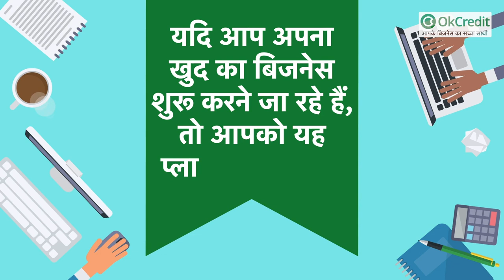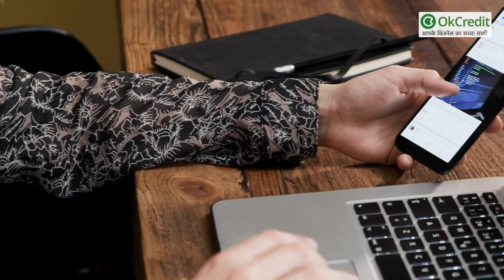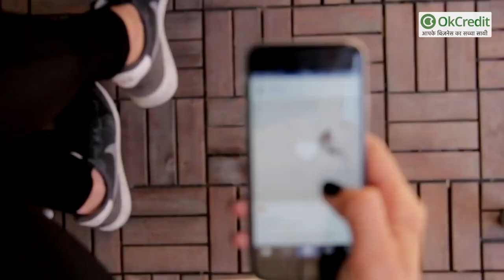छोटे Businessman कैसे करें फाइनेंशियल प्लानिंग | Financial Planning Tips | OkCredit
यदि आप अपना खुद का बिजनेस शुरू करने जा रहे हैं, तो आपको यह प्लान करना पड़ेगा कि व्यापार को शुरू करने के लिए शुरुआत में कितने रूपयों की जरूरत होगी और लगातार बिज़नेस को सुचारू रूप से चलाने के लिए कितने रूपयों की जरूरत होगी? आपका बिज़नेस कितने टाईम बाद प्रॉफ़िट देना शुरू करेगा? अपने रूपयों की जरूरतों को इस प्रकार विभाजित करके आप फाइनेंशियल मैनेजमेंट कर सकते हैं।

यदि आप छोटे व्यापारी हैं, और आपने अपने बिज़नेस और पर्सनल फाइनेंस को अलग-अलग नहीं कर रखा हैं तो यह माँ कर चलिए कि बिज़नेस में दिक्कतें आने पर आपके पर्सनल फाइनेंस पर असर पड़ना तय है।
जब भी आप बिज़नेस प्लानिंग करें तो आपके बिज़नेस goals होने चाहिए, जो personal goals के लिए भी मददगार हो। जिससे आप दोनों क्षेत्रो में अपनी वितीय स्थिति अच्छी तरह manage कर सकें, इसके लिए इन बुनियादी बातोँ का ध्यान रखना चाहिए। इस वीडियो में ऐसे ही कुछ बुनियादी टिप्स के बारे में बताया गया है जो आपको फाइनेंशियली मज़बूती देंगे